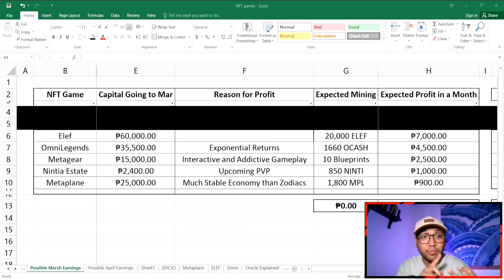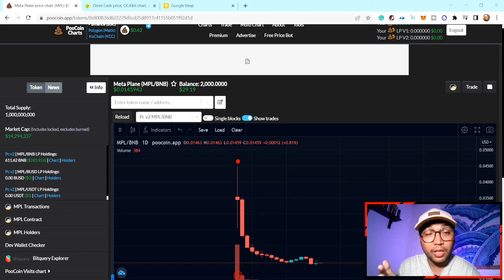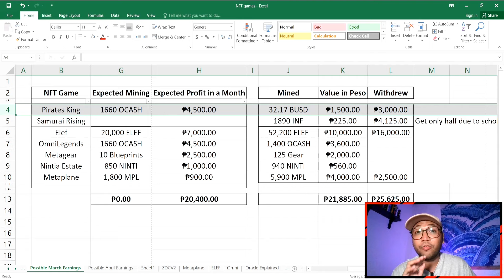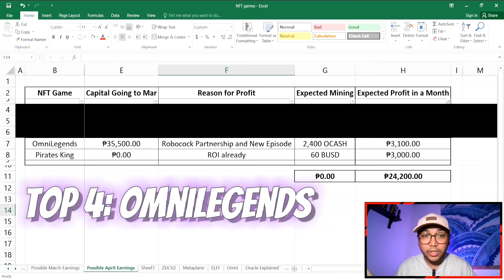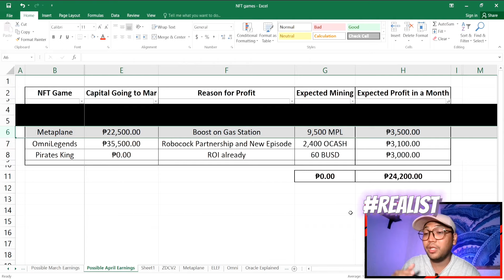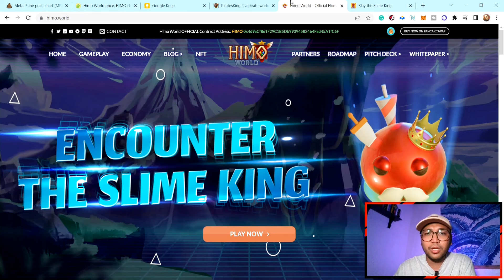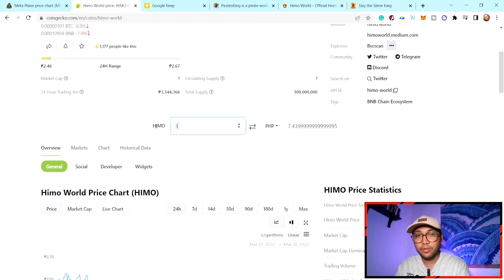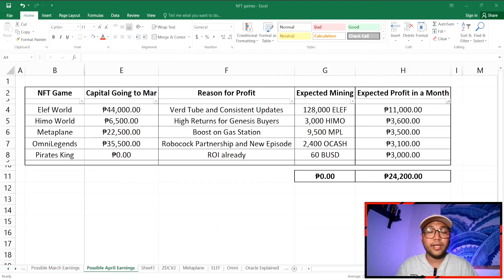My TOP 5 Potential NFT Games that will earn in April 2022 | Soral Trading Play to Earn NFT Games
Hello guys! For today's video I'm going to talk about the NFT's I am invested in April. These NFTs seem to be good and will hopefully yield profit. Do you have any other suggestions for NFTs?

Always remember, just risk an amount that you can afford to lose and do further research before investing in ANYTHING. Also, have fun! Don't forget the "game" in the NFT game.
For contents on how to achieve freedom of time and money while doing the things you love, like me ~ Trading, NFT Games, Content Creation and other grinds ~ SUBSCRIBE now and hit the notification bell and be updated on our new tips. Let's go 'cause we're all gonna make it!